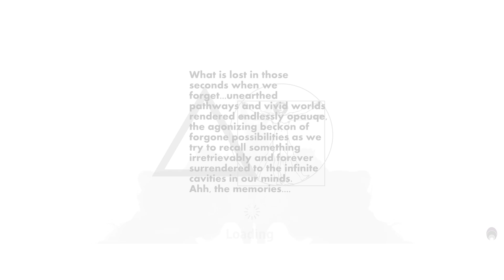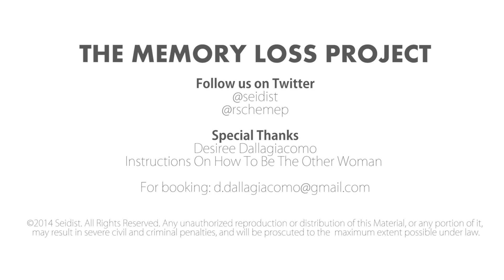The Memory Loss Project ver. 001 | Instructions On How To Be The Other Woman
The Memory Loss Project
ver. 001
Artist: Desiree Dallagiacomo
Project: Instructions On How To Be The Other Woman